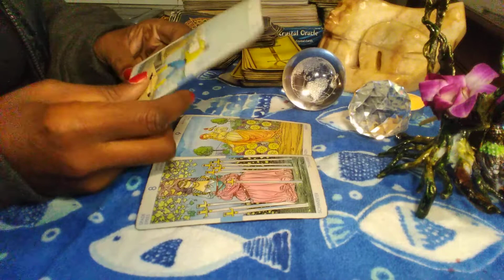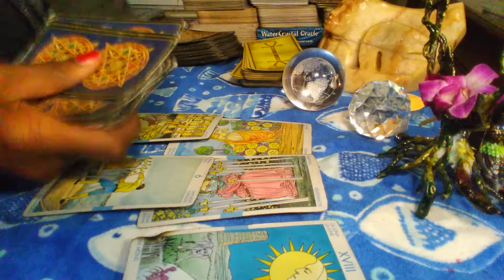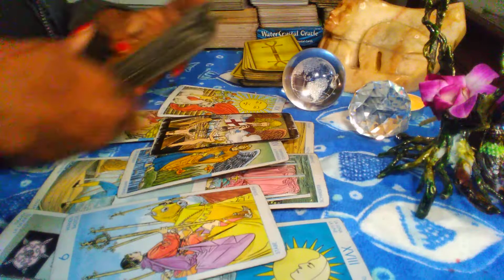💖❤️💓Air Signs 💓🌞💛💖💓❤️❤️ Some One Won't to Say Sorry.